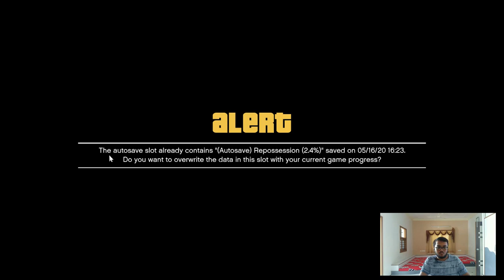GTA5 3 complications